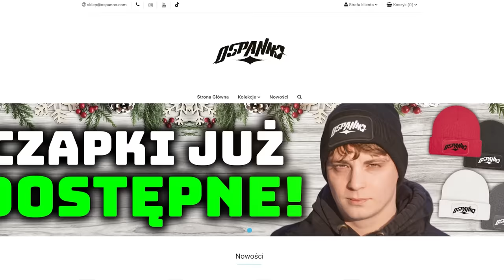GTA V ŻYCIE GANGSTERA 4 #131 WYSADZIŁ MI DOM!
🎬 Drugi KANAŁ! - @ospaniusz